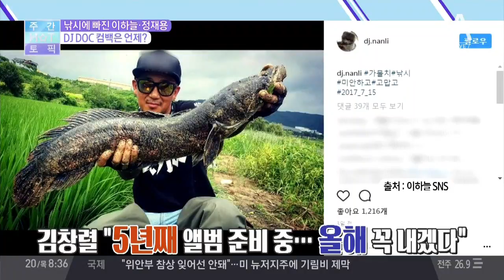김종국·마이키·김정남 3인 체제 터보, 곧 컴백? | 김현욱의 굿모닝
주간핫토픽 - 김종국·마이키·김정남 3인 체제 터보, 곧 컴백?

터보, 김종국·마이키·김정남… 컴백 확정
여름맞이해 신나는 댄스곡 선보일 예정
터보 소속사 "오랜만에 컴백, 다양한 음악 들려드리고 싶어"